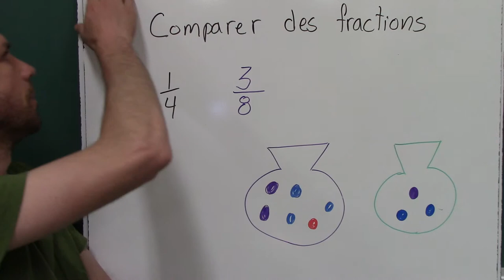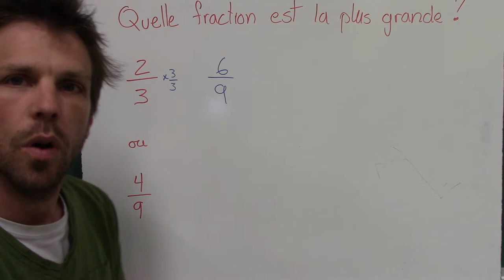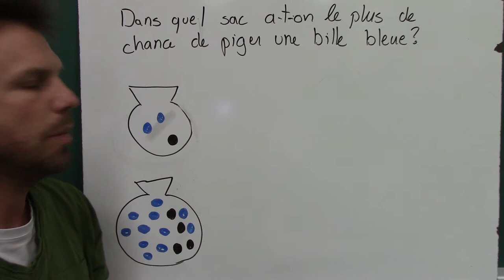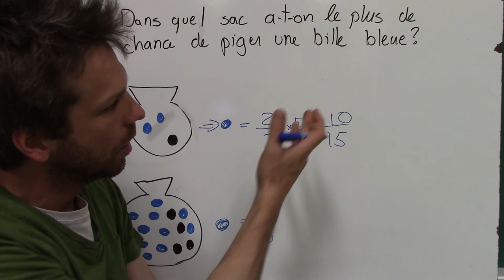Comparer des fractions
Comparaison de fractions.